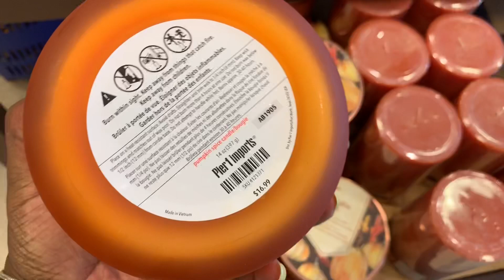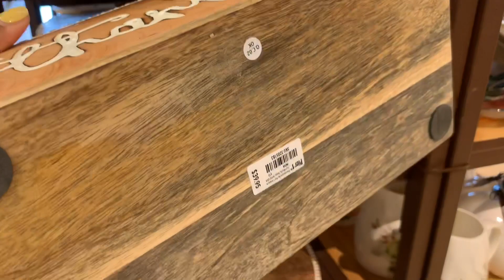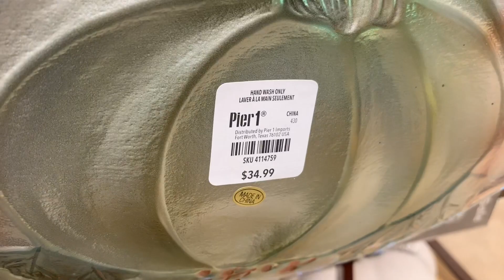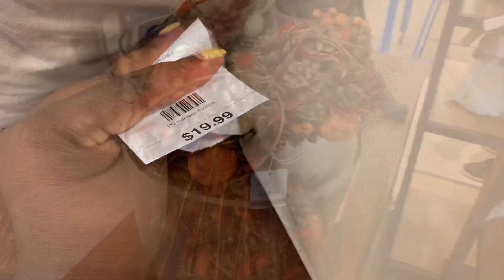Pier 1 Imports Shop With me for 🍂 Fall Home Decor August 6,2019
Come shop with me at Pier 1 Imports for fall Decor and fall ideas 2019. This store is so pretty they have a large variety of pumpkins, wreaths, pillows and  table ware for the upcoming fall and thanksgiving holiday season.